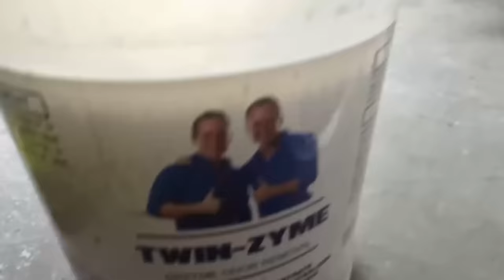GRAN ROEDOR ENCUENTRA detrás de la pared la MEJOR MANERA DE DESHACERSE DE RATAS Y RATONES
¿Necesita ayuda rápidamente? Haga clic aquí para hablar con un gemelo..

Echa un vistazo a nuestros productos para eliminar olores y moho

Comuníquese en cualquier momento para obtener un presupuesto: 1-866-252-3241

Con servicio el mismo día y 25 años de experiencia, puede estar seguro de que el trabajo se realizará correctamente.

Si necesita plomería, restauración de daños por agua, eliminación de ratas, limpieza de alcantarillado y drenaje, o eliminación y reparación de moho... llame a Twin Home Experts.

GARANTIZAMOS NUESTRO TRABAJO!

Conectémonos!